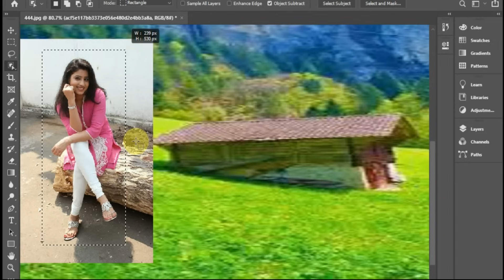MOST BUTYFUL GIRL PHOTO GRIDEL COLOR CHANGE BACKGROUND BY sajid tech tv